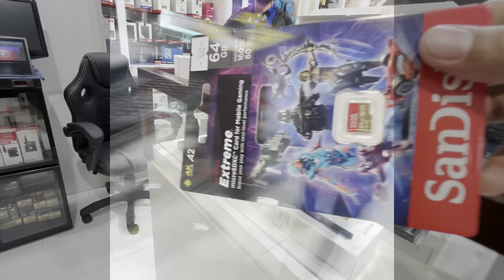Infomax Glorieta 1 MakaTea + PokaTea 😂